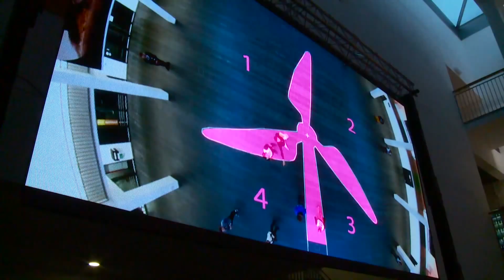EPFL Magistrale Eolienne humaine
A l'occasion de la remise des diplômes master de l'EPFL, les 800 étudiants ont participé à un gigantesque puzzle humain.